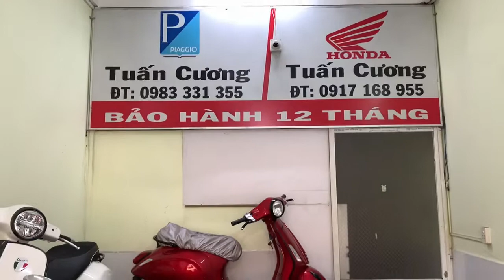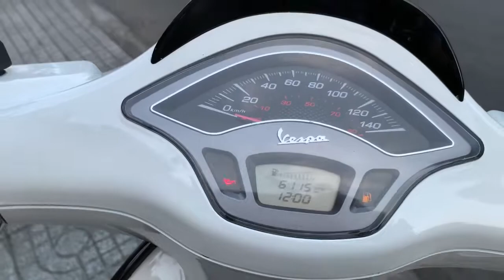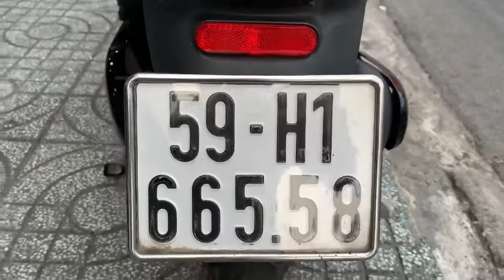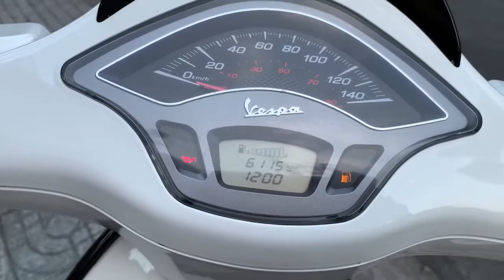Báo gái Vespa Sprint ABS. Động cơ. IGET. MỚI VỀ. LH 0983331355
🤍🤍🤍  𝐕𝐞𝐬𝐩𝐚 𝐒𝐩𝐫𝐢𝐧𝐭  ⚫️⚫️⚫️

Vespa Sprint  :
— full   Trắng Đen Sport bản 125 cc ABS - iGet
thế này đã đủ chuẩn Men và làm các bạn phải si mê chưa ạ ?

- Xe như mới ko trầy xước đang ký bs tp hcm ( số đẹp )

- ODO chạy 6 ng km

👉Tuấn cương đang bán chiếc Piaggio Spint abs / iget
👉Full Thắng abs trước sau - cổng xạc đt Usb
- Bstp số VIP : Tiến
- Dàn áo còn gián keo nước sơn zin chưa dặm tút-ko trầy móp.

- Động cơ dòng iget này ko cần phải bàn cực êm và tiết kiệm xăng.
-Tay ga lên rất nhẹ - lướt
- Cặp vỏ mới tinh zin theo xe.
- Xe còn chế độ bảo hành tại cửa hàng 12 tháng
- Full phụ kiện theo xe - 2 chia khoá- cặp kiến
- Anh chi em co nhu cầu có thể LH trực tiep minh gũi thêm thôg tin va hình ảnh xe
-       Xin cam ơn

Để được phục vụ , xin vui lòng inbox FB : - Tuan Cương
-              : Vespa Tuan Cuong
- YouTube: xe máy Tuấn cương
🍂Zalo : 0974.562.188 (Trần Minh Anh )
                      (Mr :Tuấn )